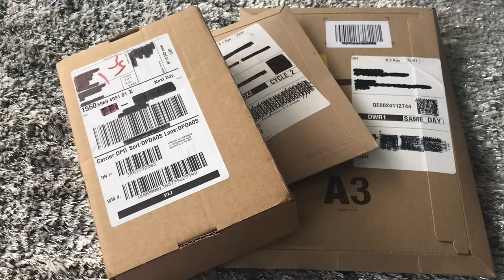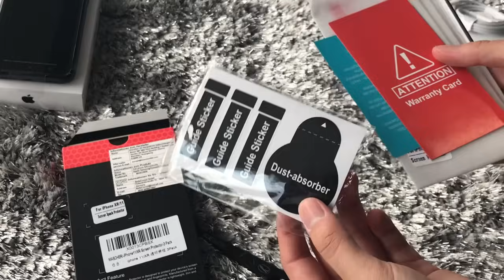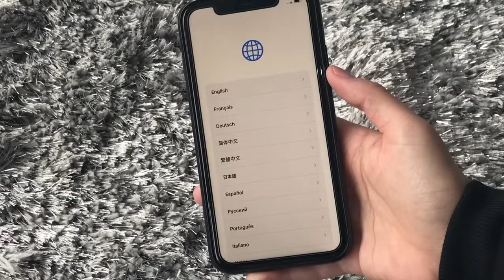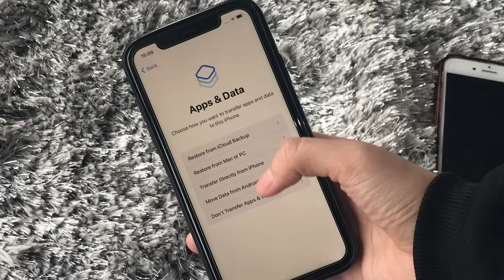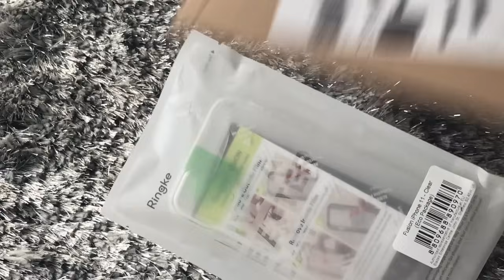iPhone 11 black + accessories UNBOXING in 2021 || upgrade from iPhone 6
Unboxing the iPhone 11 from an iPhone 6 :)

Accessories-
Screen Protectors

Glitter case

Clear case